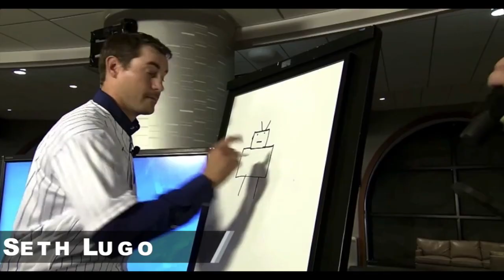New York Mets 2021 Trailer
Credit to @ShinyZoroarkk for the idea and graphics.